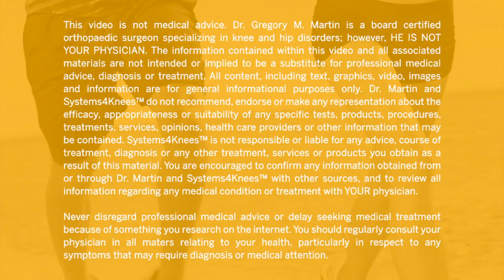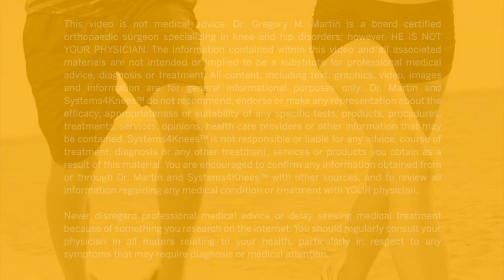Glucosamine Sulfate vs HCl – What's the difference and which is better for treating knee pain?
Glucosamine supplements are commonly used to help treat knee pain. But did you know that there are several different kinds, and that not all glucosamine varieties are created equal? The two most common types of glucosamine are glucosamine sulfate, and glucosamine HCl. Learn what the difference is, and which is better for treating knee pain symptoms and providing optimal support for knee health.

World-leading orthopedic knee surgeon Gregory M. Martin, M.D. discusses osteoarthritis, inflammatory arthritis (including rheumatoid arthritis), knee pain treatment options and the common pathway to reducing knee pain and feeling better.

Systems4Knees™ is a complete, multi-modal solution for relieving knee pain, treating swollen knees reducing the need for knee surgery through a multi-modal approach consisting of education, nutrition, fitness and support.